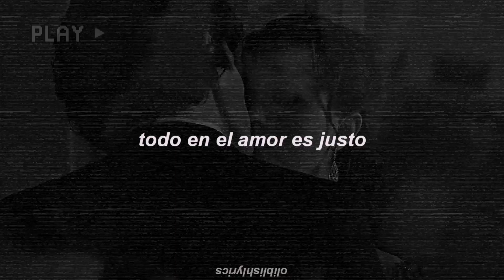fred astaire // adam brock (dan & blair, gossip girl edit) (español)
Lyrics
Letra
Traducción
Subtitulada
♡Acepto peticiones♡
Lyrics

All the other girls
So superficial
Picture-perfect frames
Leave them hanging

I’ll still take 28
Late night fire fight
If it means so much to you

Something in the way that you won’t forget
All the stupid things that I really meant
All in love is fair
Sweep her off her feet
In a couple more years, I swear
She’ll be my Ginger Rogers
And I’ll be her Fred Astaire

I’m no easy A
Quiet, always late
Boring, Hemingway
Keep you hanging on

All the other boys
Wonderfully fake
I’ll take 28

I'll sweep her off her feet

Something ends our song in a different key
I'll tell you I was wrong if you dance with me
I'll make it up to you
You’ll be my Ginger Rogers
And I’ll be your Fred Astaire
Peticiones en los comentarios 😁
Mi instagram: @oliblishbutera810
Mi Pinterest: @oliblishbutera_810